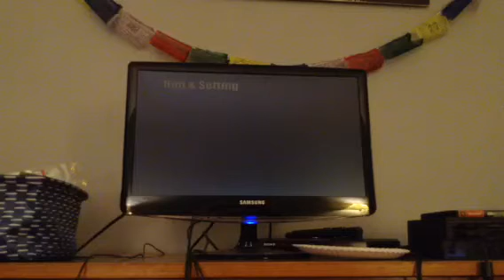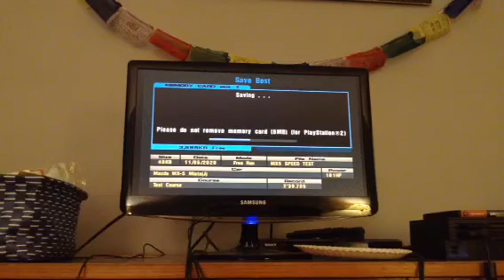Gran Turismo 3 lets play episode 2 recording 12